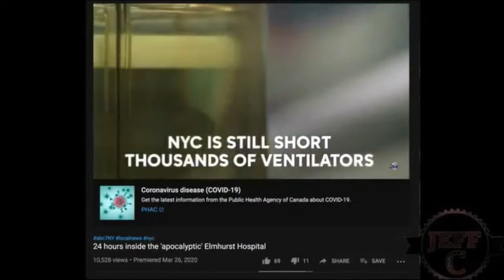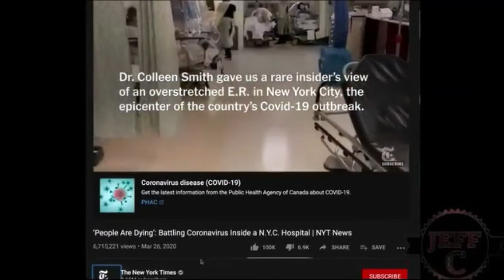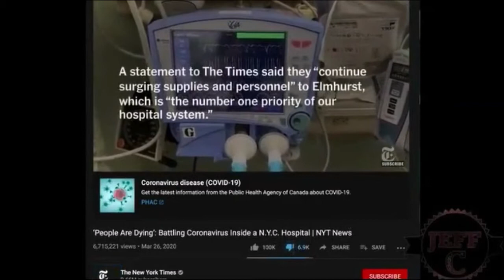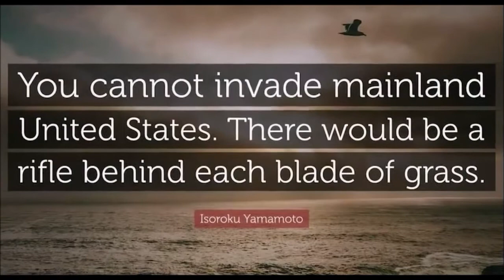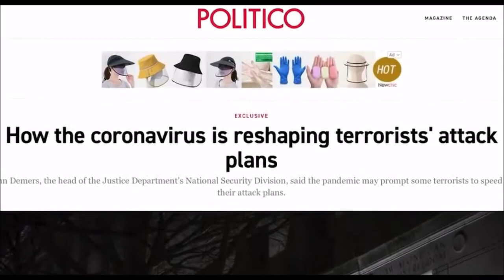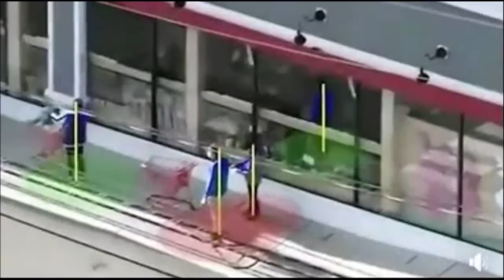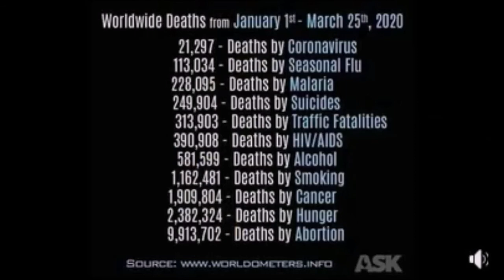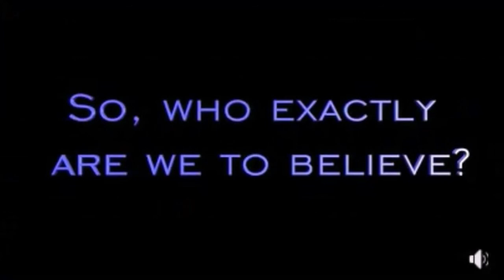A choo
The Plan: 00:00
The Deception: 01:25
The First Stage: 11:41
The Second Stage: 16:03
The Cherry on Top: 25:09
The End: 45:49